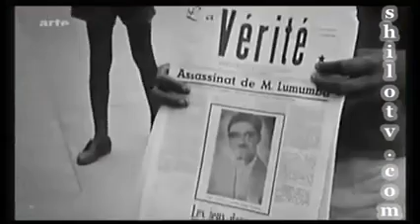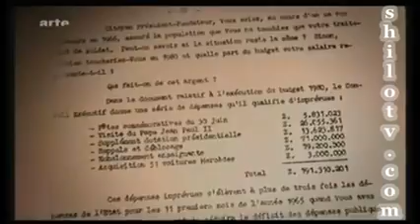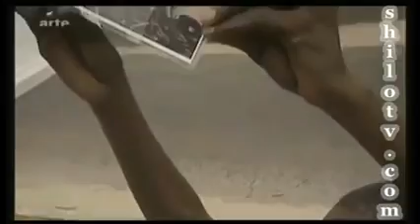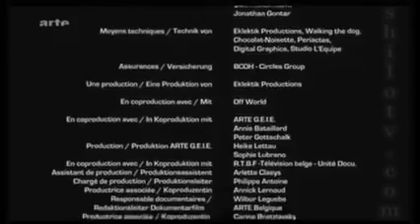Le Congo fut pendant plus de 3 siecles une plaque tournante de la traitre des esclaves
Au cœur de l'Afrique le Congo fut pendant plus de 3 siècles une plaque tournante de la traitre des esclaves